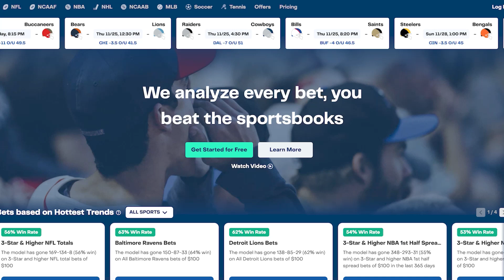Listen To Our FAVORITE Bets For Opening Night!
You Won't Regret It. We Got Winners!